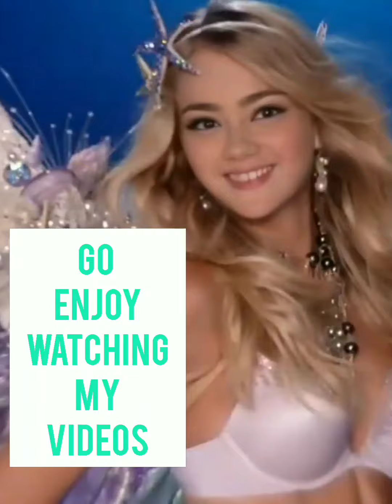Happy Birthday Teh Enely🎂🧁🍧🍧🍰🍨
Celebrating life is always fun♥️♥️♥️